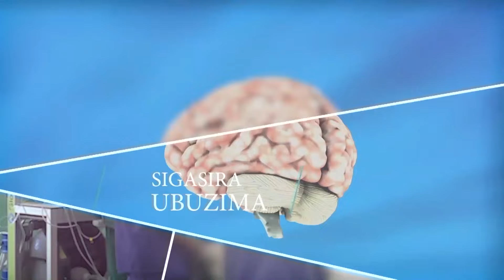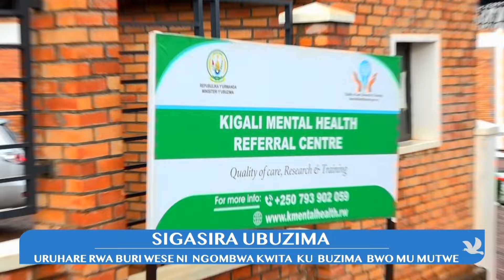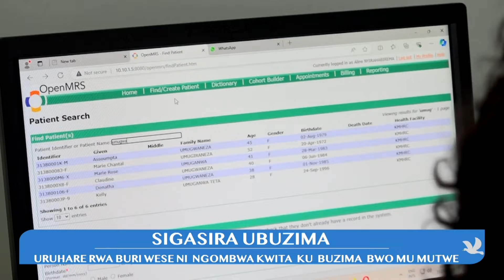SIGASIRA UBUZIMA:URUHARE RWA BURI WESE NI NGOMBWA KWITA KUBUZIMA BWO MU MUTWE